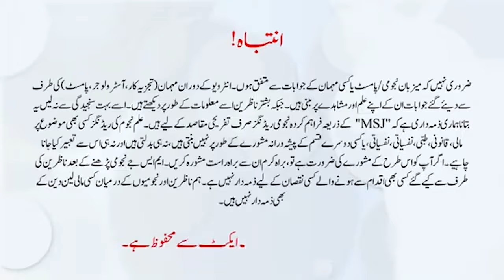Imran Khan & PTI Jalsa || Is Khan Winning Despite the Setbacks || Latest Astrologer Prediction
In this video, we dive deep into the latest developments surrounding Imran Khan and the Pakistan Tehreek-e-Insaf (PTI) party. Is Imran Khan still winning despite the challenges he faces? Join us as we analyze the recent PTI Jalsa, which showcased the party's grassroots support, and discuss the implications of the Supreme Court's latest verdict on Khan’s political future. We'll explore the strategic moves by PTI and how they are positioning themselves in the wake of setbacks. Are Khan and his supporters still optimistic about their political journey? Tune in for an insightful discussion on the current state of affairs in Pakistani politics, the significance of public rallies, and what the future may hold for Imran Khan and PTI.